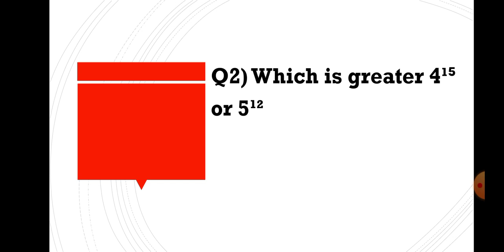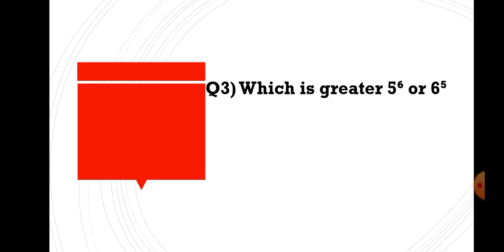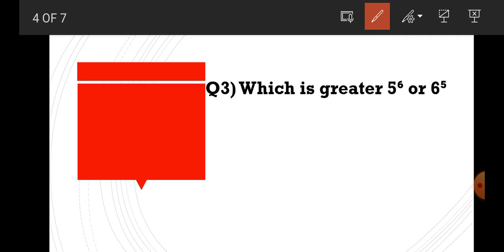Number System Shortcut/Easy Maths Trick